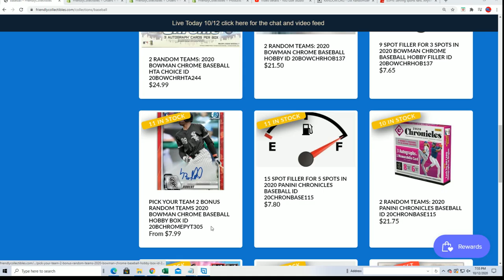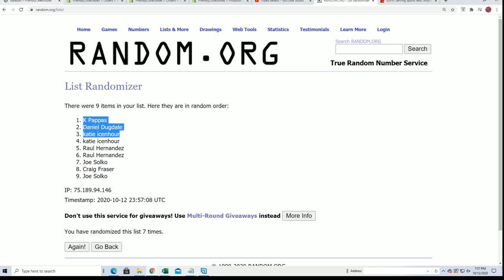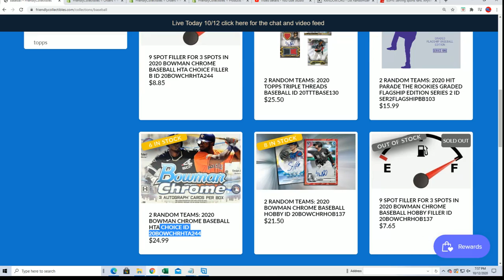2020 Bowman Chrome Baseball Hobby FILLER ID 20BOWCHRHOB137